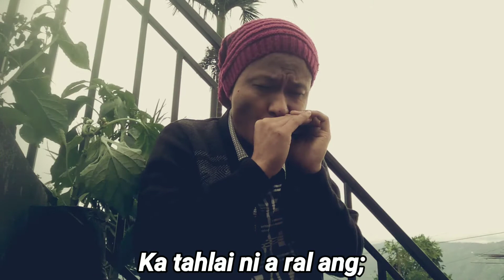Lung min len ka thlîr ning dâwn lo. | Cover, Phaiphulêng ( Harmonica, Easttop T008K) | Mizo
Lung min len ka thlîr ning dâwn lo.

Phuahtu : L. Kamlova